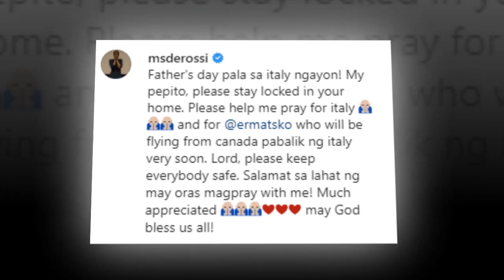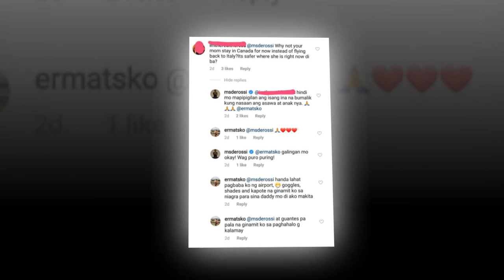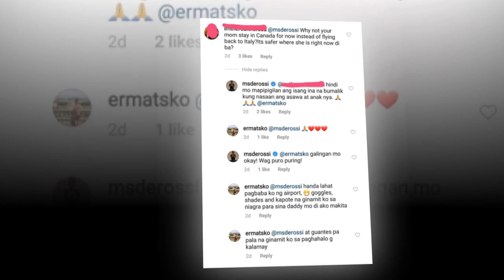Alessandra de Rossi Nangamba para Sa Kaligtasan ng kanyang pamilya sa Italy.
Kasalukuyang nasa Italy ang Italyanong ama ni Alessandra de Rossi na si Luigi Schiavone at ang Pilipina niyang inang si Nenita Schiavone, na bumiyahe papunta sa Italy mula sa Canada.